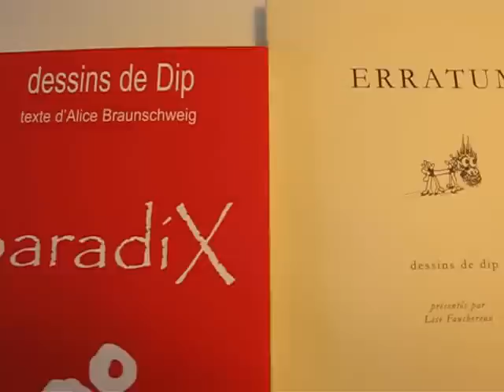how to draw in live dessiner en direct dessin drawing live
French contemporary artist, painter and engraver.

Né en 1970 à Antony, Renaud Allirand vit et travaille à Paris. Il expose régulièrement depuis 1995
ses peintures, gravures, photographies et parallèlement ses dessins sous le pseudonyme de Dip.
Il a réalisé de nombreux ouvrages dont Miroir d'ombres et Traces (textes de Jacques Robinet), Au nord des choses, Et pourquoi pas l'éternité ? Roses (textes de Jacques Lesot), Terre d'oubli (texte de Santiago Agudo), Des mirages et des ombres (texte de Paul Louis Rossi, éditions Tandem), Mots Passants, Vivre, Arbre Brume (photographies) et un catalogue de gravures (texte de Lise Fauchereau, Galerie Prodromus).
D'autres ouvrages parus sous le nom de Dip dont Paradix (texte d'Alice Braunschweig), Erratum (texte de Lise Fauchereau, édité par la Galerie Prodromus), Dip Love, Les Biscornus, Darling au bain, Darling à la maison, Darling à la plage et a participé au Coltin Grafik n° 1, 2 et 3 (édités par Siranouche, dessins d'artistes ).

Nombreuses expositions collectives et personnelles en France et à l'étranger, acquisitions publiques: Bibliothèque nationale de France, Salon International de l'Estampe et du Dessin au Grand Palais, Foire d'art contemporain de Strasbourg (St'Art), The San Francisco Fine Print Fair, Institut français au Maroc, Musée des Beaux- Arts de Stuttgart, Musée de Saint- Maur, Musée Raymond Lafage, Musée Atelier Jean- François Millet (Barbizon), Ecole nationale des Arts et Métiers de Tétouan (Maroc), Musée du Petit Format (Viroinval, Belgique), Florean Museum (Roumanie), Palais des Beaux- Arts de Bruxelles, Americas Biennial Exhibition of Contemporary Prints (Austin, Texas, USA), Mondial de l'estampe et de la gravure originale (Triennale de Chamalières), Salon de Montrouge, Salon des Réalités Nouvelles, Salon d'Automne, Ville du Touquet, etc.

Prix et distinctions / prizes winner and awards

* Bourse annuelle de gravure  attribuée par l'Académie des Beaux- Arts, Institut de France, en 2010
* Prix Ateliers Moret - Aciérage Manonviller 2010 (doté par les établissements éponymes, récompense une œuvre en taille-douce) 26ème Salon de l'estampe contemporaine Graver Maintenant , à Rueil- Malmaison.
* Lauréat du Prix Jeune Gravure du Salon d'Automne 2008 (Espace Champerret 2009).
* Lauréat de la Biennale Internationale de l'Estampe Prix Spécial du Maire au Musée de Saint- Maur en 2007.
* Sélection à la 1ère Triennale de Gravure, Musée Raymond Lafage, Lisle sur Tarn, 2009.
* Mention Spéciale du Jury, VIème Biennale Internationale de la Gravure d'Ile- de- France, Versailles en 2007.
* Sélectionné pour le Prix Grav'X en 2007 (Galerie Michèle Broutta, Paris).
* Invité en résidence d'artiste au Maroc, à Tétouan, par l'Institut français Nord et la Galerie Delacroix de Tanger, en 2007.
* Mention au Prix Lacourière 2006 décerné par la Fondation de France et la Bibliothèque nationale de France.
* Lauréat du Prix de Gravure Jeanne Champillou (Ville d'Orléans) en 2006, Salon des Artistes Orléanais.

dessiner en direct
drawing live
dessin
draw
peindre